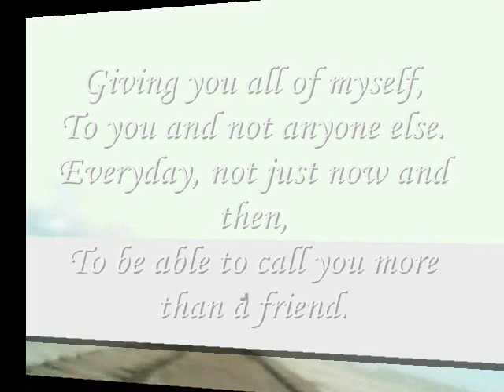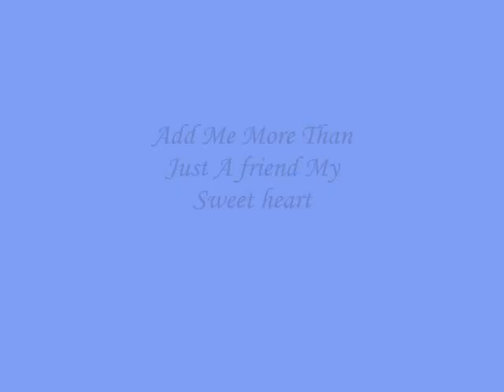Add Me More Than Just A friend My Sweet Heart ,- Miftachul Wachyudi (Yudee)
do.
do so
Money is an excellent servant, but the host
very bad.